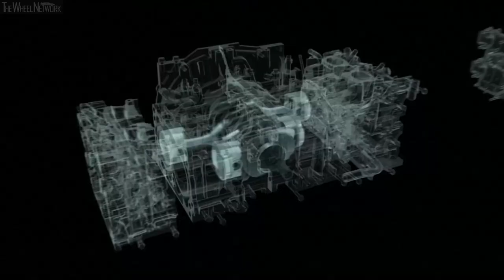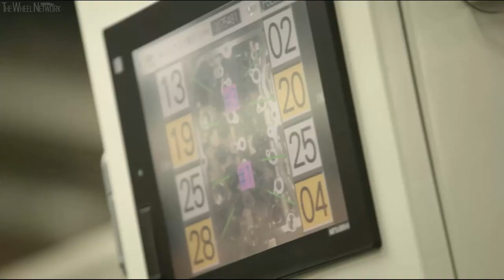Production of the Subaru FB20 Boxer Engine – Impreza / XV / Forester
FB20B Specifications:
- 2012 Impreza (US) / 2012 XV

FB20D Specifications:
- 2017 Impreza / 2018 XV (US, EU, Japan)
▪ Max output US /  Japan – 154 PS (113 kW) at 6,000 rpm
▪ Max output EU – 156 PS (115 kW) at 6,000 rpm

FB20X Specifications:
- 2014 XV Hybrid